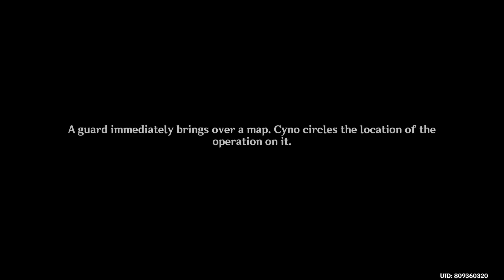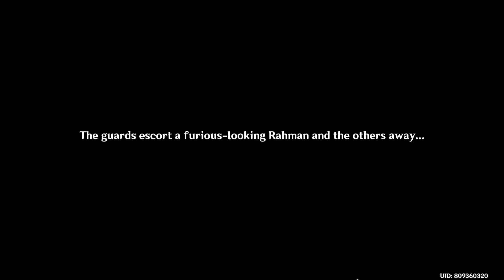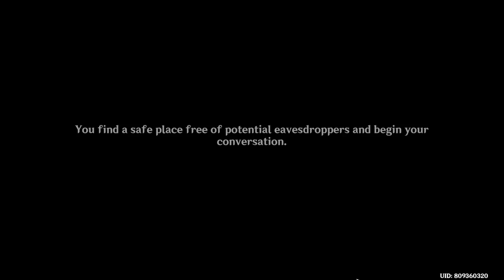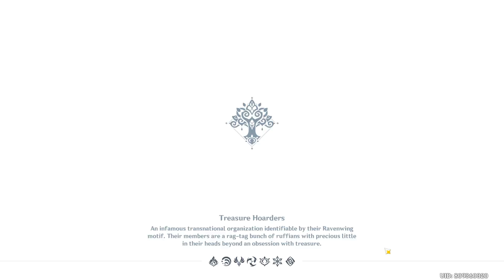Genshin Impact 3.2 Akasha Pulses, the Kalpa Flame Rises Part 1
This is a Archon Quest gameplay. Please enjoy the action. Cyno was main DPS in my Team. The scenery is very beautiful. Here Traveller is Dendro resonated. Most fo the locations were Aaru Village.

Genshin Impact is an open-world action game proudly presented by Hoyoverse. In the world of Teyvat — where all kinds of elemental powers constantly surge — epic adventures await, fearless travelers!